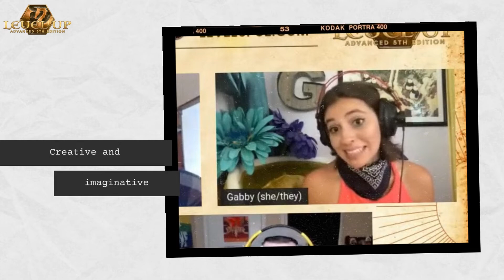The Star-Crossed Seaway - Applestock Highlight Reel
Applestock was played by Gabby Quintana.

Gabby is a podcaster, streamers, and Tiktoker. You can find them as a player on the podcast "Unhinged Heros" and the live stream "Queer Questers". You can also find Gabby on TikTok at @GabbySoGabby creating TTRPG skits and bits!